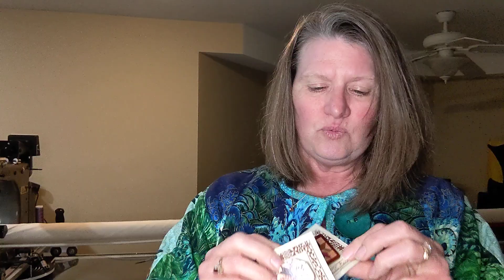TTMT #151 - June 17,2023 - Bicycles, Horses & Buggies....Oh My!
Last week we vacationed in Pennsylvania Dutch country. So I talk about the souvenirs I bought at a quilt shop in Intercourse, PA. Then I show the quilt top I pieced before we left. A friend from our East sent two quilt tops home with me to quilt, that his late wife had pieced.